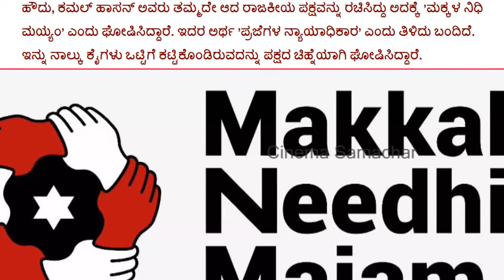Kamal Haassan Launched His New Party And Flag | ಕಮಲ್ ಹಾಸನ್ ಅವರ ಪಕ್ಷದ ಹೆಸರು ಮತ್ತು ಚಿಹ್ನೆ ನೋಡಿ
Kamal Haassan Launched His New Party And Flag | ಕಮಲ್ ಹಾಸನ್ ಅವರ ರಾಜಕೀಯ ಪಕ್ಷದ ಹೆಸರು ಮತ್ತು ಚಿಹ್ನೆ ಏನು ನೋಡಿ